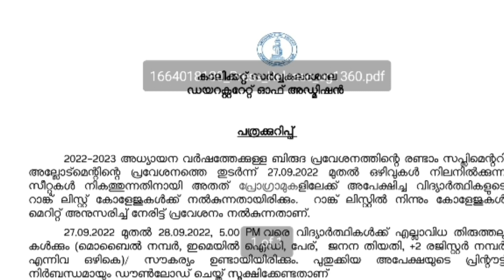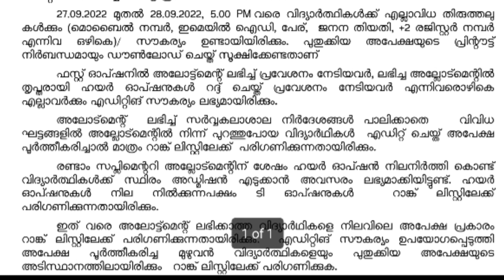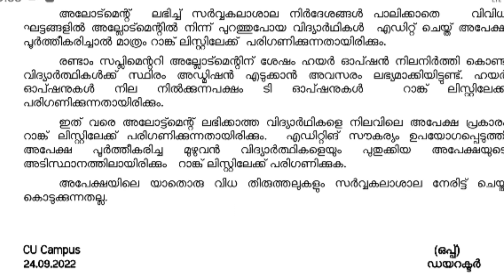Calicut University Degree Admission 2022 | Edit Option | Spot Admission 2022 | Degree Latest Updates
Degree Admission 2022 | Spot Admission | Ranklist | Second Supplementary Allotment | Edit Option

permanent admission after second allotment 2022 degree calicut university
degree admission 2022 in kerala
degree admission 2022 application time
degree admission started
autonomous colleges

Best courses after plus two courses after plus two Science malayalam courses after plus two Commerce courses after plus two Humanities

DEGREE ADMISSION 2022 | CALICUT UNIVERSITY DEGREE ADMISSION 2022
CALICUT UNIVERSITY | SUPPLEMENTARY ALLOTMENT | EDIT OPTION | VACANCY LIST | DEGREE LATEST UPDATES